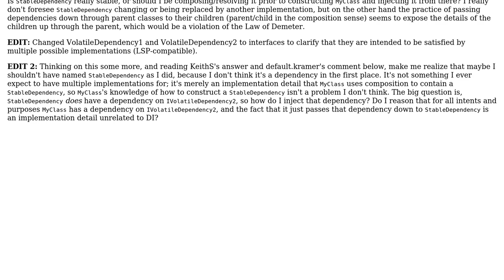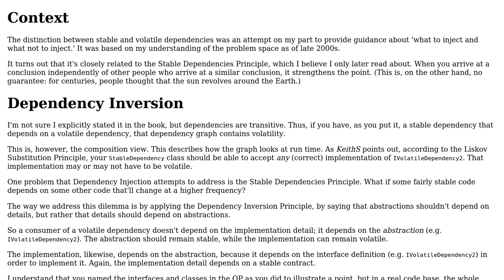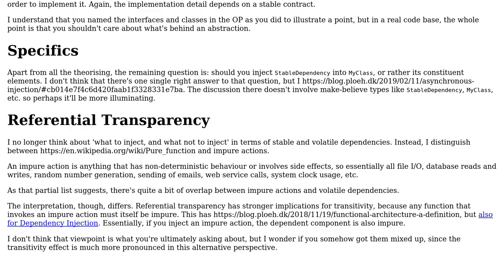DI: Can a stable dependency have a volatile dependency? (2 Solutions!!)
DI: Can a stable dependency have a volatile dependency?

With thanks & praise to God, and with thanks to the many people who have made this project possible! | Content (except music & images) licensed under CC BY-SA | Music | Images & others | With thanks to user mjl5007 user Mark Seemann user KeithS and the Stack Exchange Network Trademarks are property of their respective owners. You are responsible for your own actions.